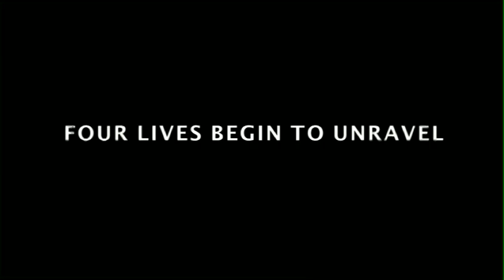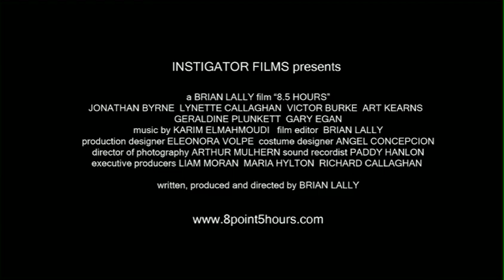8.5 Hours (Trailer)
DVD Release: March 2011

Ireland, 2007.  As the economy teeters on the brink of a dramatic downturn, the lives of four workers at a software company are about to reach drastic turning points.  Though the day begins like a usual Monday at work -- another 8.5 hours on the clock -- there are troubles brewing just below the surface.  With their company and financial security seemingly disintegrating before their eyes, each desperate employee will do whatever it takes to stay afloat, weaving a tangled web of blackmail, deception and scandal behind their professional facades.

Director Brian Lally presents an emotionally raw indictment of the shortsighted ambition that characterized Ireland's Celtic Tiger boom times. Laced with subtle dark humor and shocking twists, the award-winning 8.5 Hours is an engrossing character study that questions how far seemingly ordinary office workers will go to achieve power and wealth.